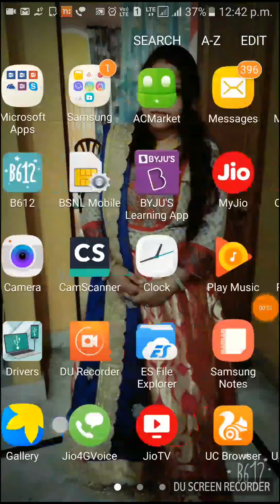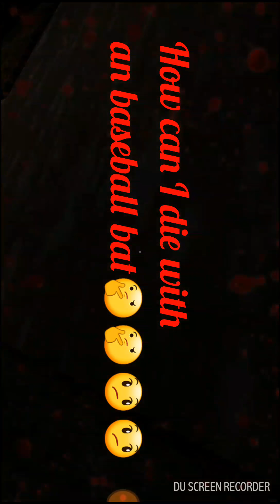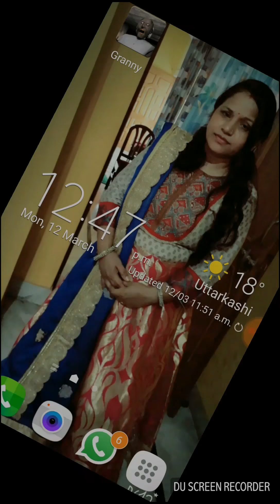Granny playing first time